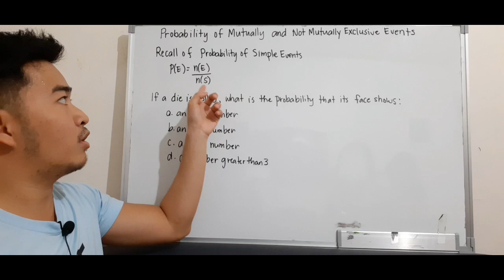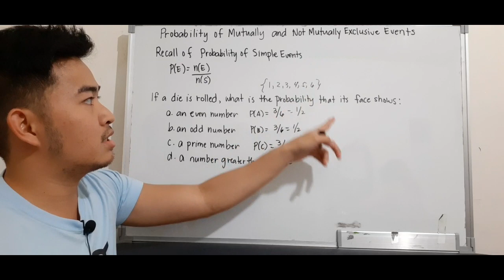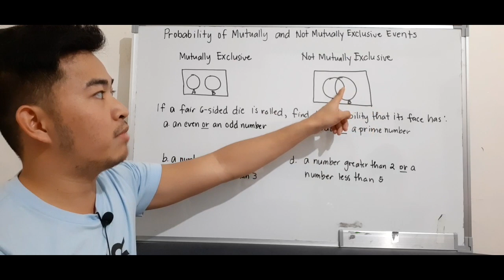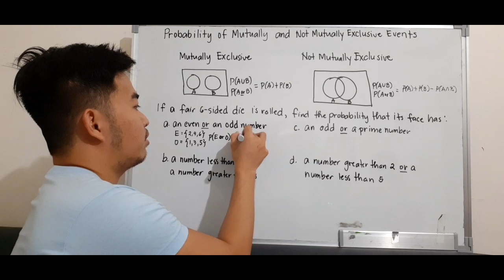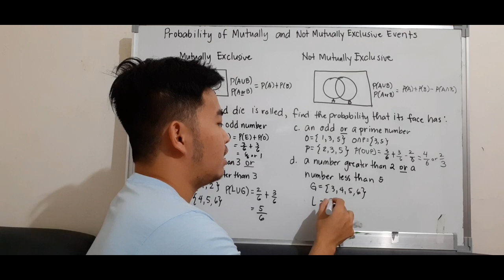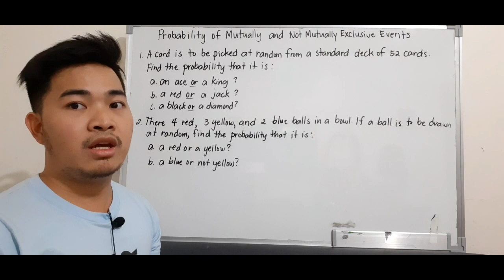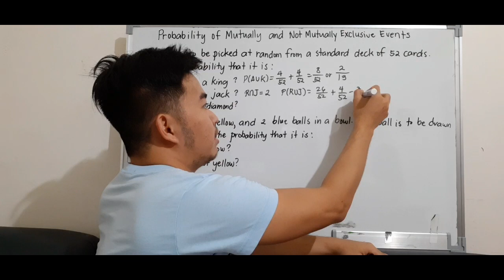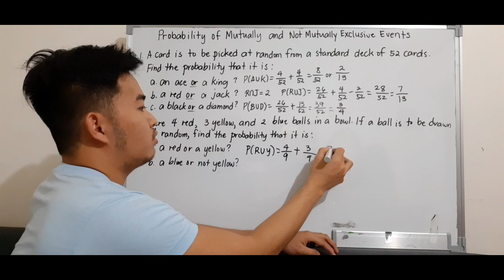Math 10 | Illustrating Probability of Mutually and Not Mutually Exclusive Events | Tagalog